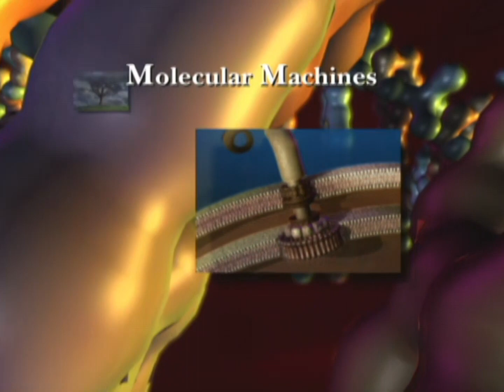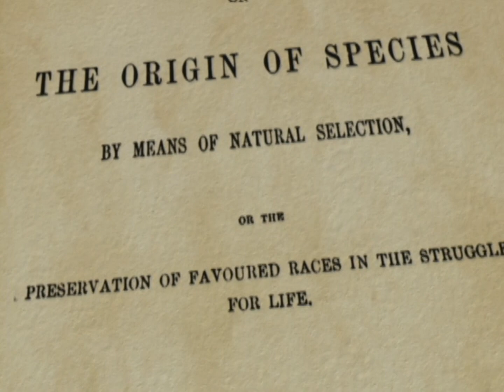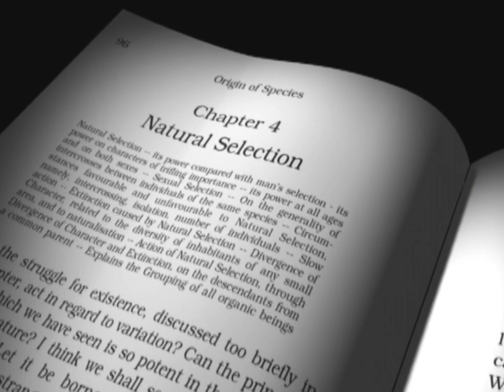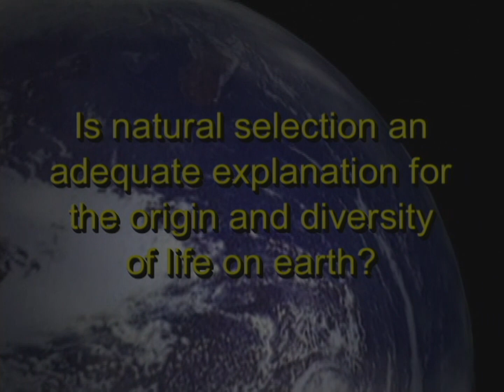Where Does the Evidence Lead? - LIFE: The Big Question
A new challenge to the theory of natural selection